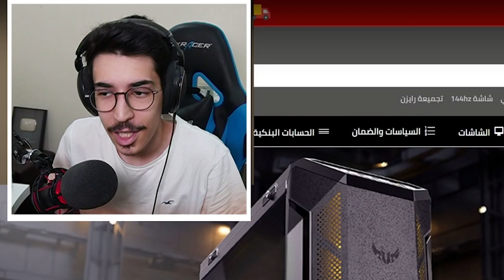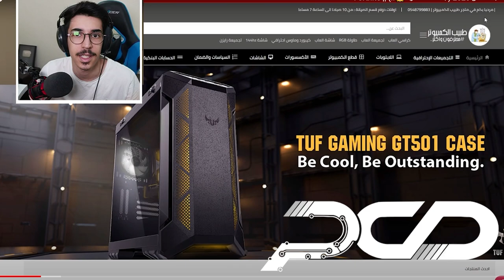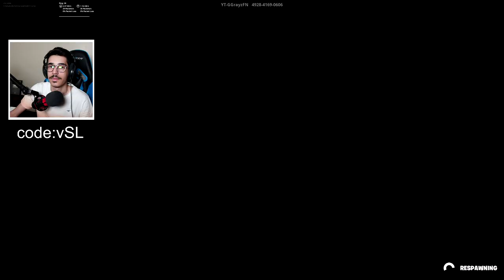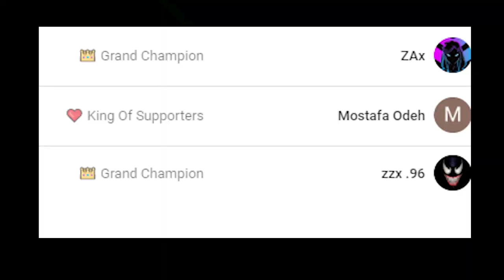فورتنايت - ماب سباق ماريو ولويجي ضد اوسمز على( 30000 في بوكس ) 😱💰 !! || Fortnite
طبيب الكمبيوتر PCD
بي سي قيمنق، تجميعات العاب، اسعار رائعة، توصيل مجاني، ضمان سنتين

للطلب تواصل واتساب مع المهندس/معاذ

instgram : vSLooM
Steam : vSLooM & vSLooMx